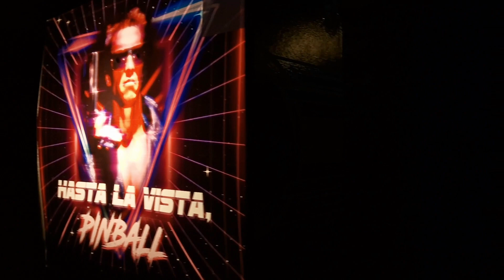DEAN KLOOGE- Fire In The Walls (live at Flying Circus Cluj RO dec2023)